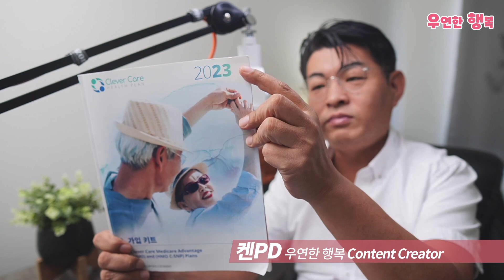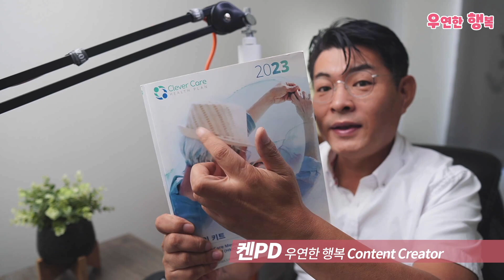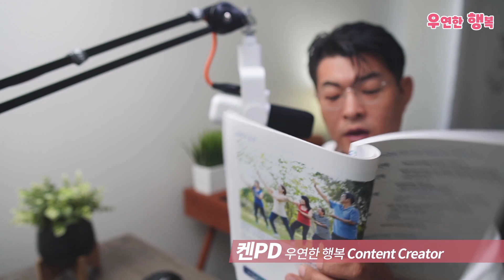메디케어 어드밴티지 1편 - 파트C 꼭 가입해야 하는 이유와 상세 설명